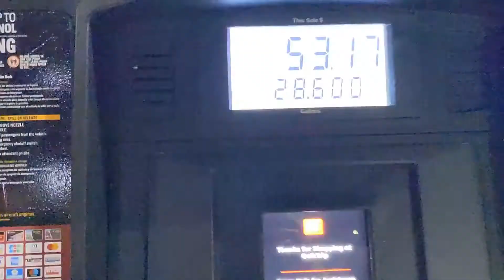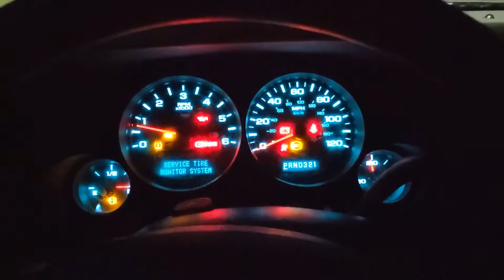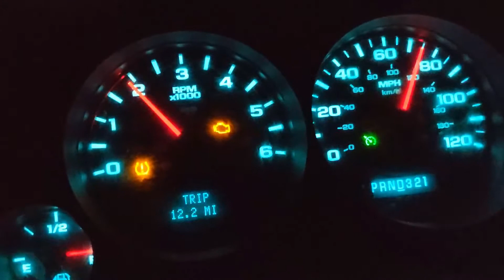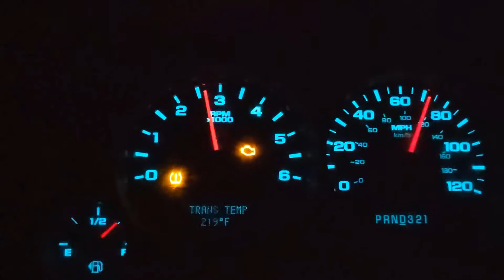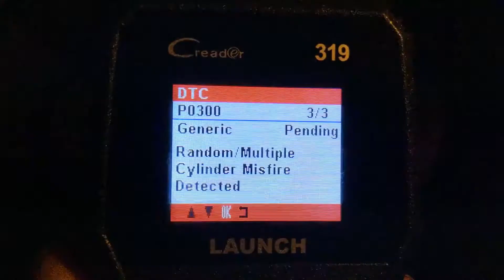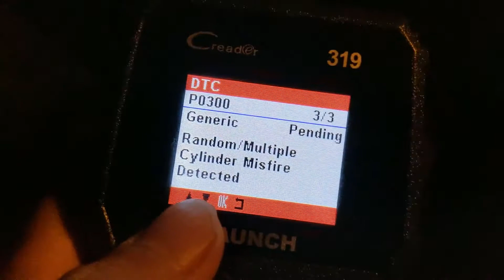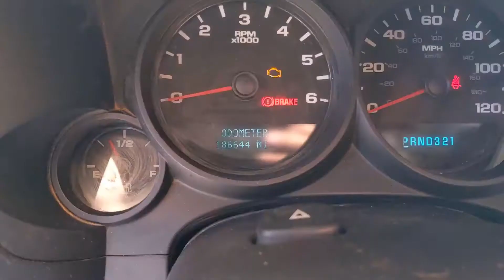Bought a Auction Truck and drove 5 hours Home